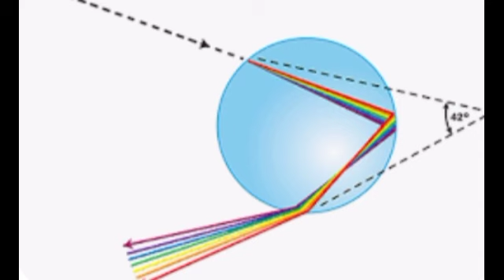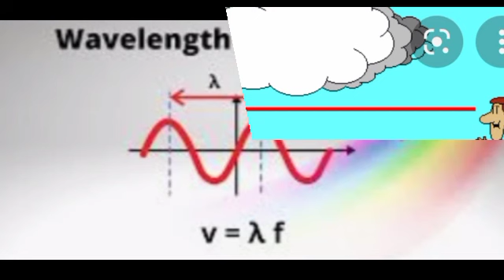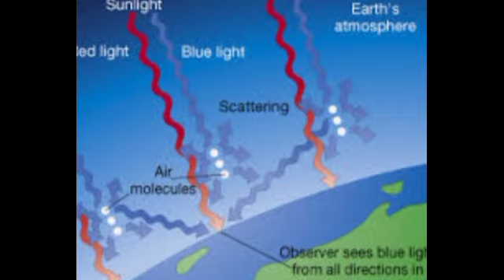आकाश निळे का दिसते ?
clouds cloudmining cloudcomputing cloudy clouds environment clouds rainbow upsc mpsc इंद्रधनुष्य कसे तयार होतात ? इंद्रधनुष्य कधी दिसतात?इंद्रधनुष्य